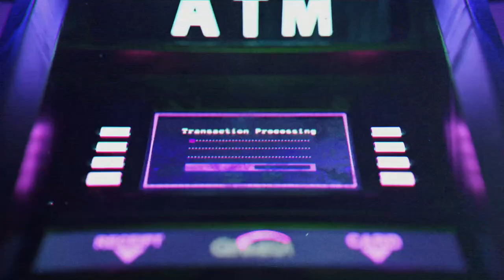Pantheon. Idolii vremurilor noastre